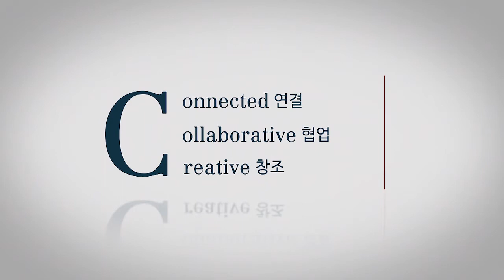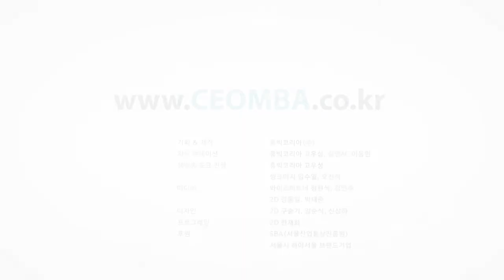사업은 사랑하는 마음, 종교인의 자세로!- 영업 / 에어비타 이길순 대표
평범한 전업주부가 공기청정기에 대한 사랑만으로 100억대 생활가전 혁신기업을 만든 기적!
87년 반지하 단칸방의 아기가 천식으로 고생하는 것을 본 순간, 누구나 쉽게 사용할 수 있는 소형공기청정기와 사랑에 빠져 지금은 100억대 26개국에 수출하는 생활가전 혁신기업 에버비타 이길순 CEO와 사랑같은 사업이야기를 나누어봅니다.

➤ 주요내용
 - 잘못된 사람은 없다. 대한민국에서는 잘못일 수 있지만, 다른 나라의 관점에서는 잘못이 아닐수 있다.
- 사업가는 1%도 실패할 수 있다는 생각을 하지 않는다.
- '나는 할 수 있다' 를  하루에 백 번, 10년을 하라.
- 내것이 아닌데 내것이라고 욕심부리지 마라

참고자료
- 아이건강 생각하는 엄마마음...'역발상' 공기청정기로 결실

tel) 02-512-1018